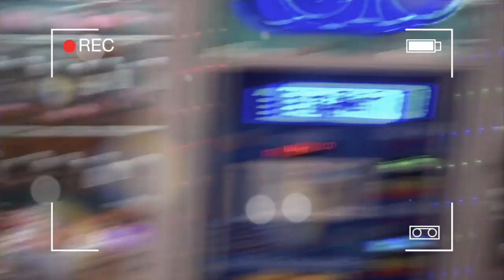LOYA VLOG#11| У МЕНЯ НОВЫЕ ДРУЗЬЯ? Moscow-Guangzhou. Встреча в аэропорту-Welcome to China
ВКОНТАКТЕ Ссылка на официальное сообщество о Лои Ли
ВКОНТАКТЕ Страница Лои в ВКонтакте

Я снимаю на :
iPhone 6
Sony a6000